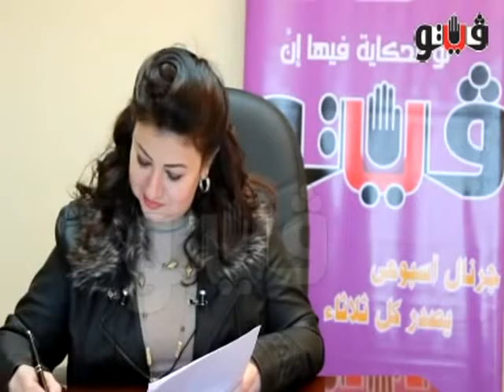خبيرة ابراج تتحدث عن الملك محمد السادس Flash INFO HD